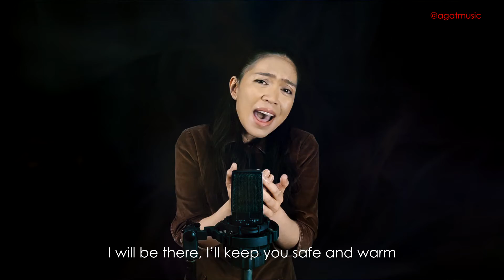Agat - By Your Side [Official Performance Video]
Huni Ng Misyon Online Concert
Words and Music by Agat & Maricel Manipon
Performed by Agat

worship songs 2021
gospel 2021
study music